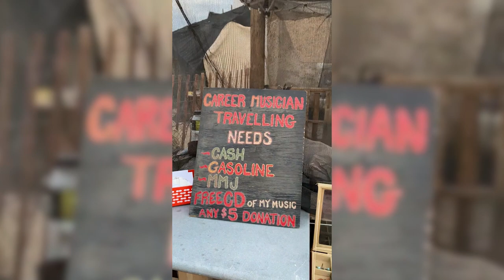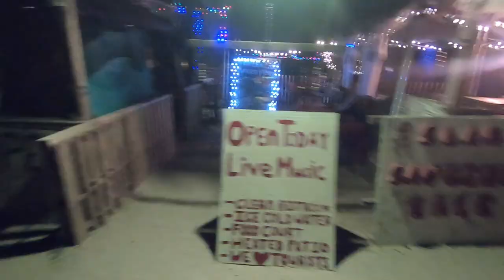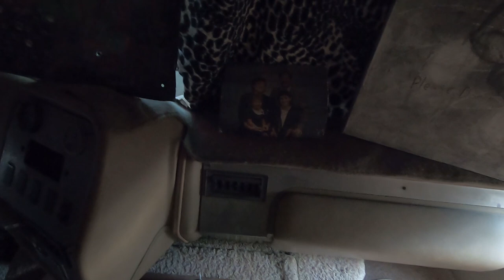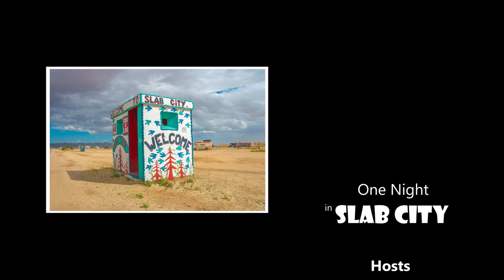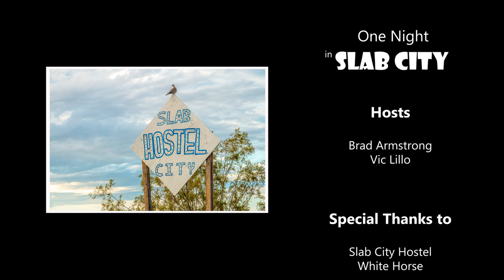Slab City (Episode I): One Night in Slab City - from The Slab City Trilogy - Slab City 2020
One Night in Slab City is where the "Four Winds of Change and Growth" are found, and where visitors learn to "Embrace the Unknown!"

This is the latest Adventure of Brad & Vic from the World's Worst VLOG, and you are invited along to enjoy the colourful sights and sounds of Slab City, California.  Some of you won't believe we actually stayed the night in Slab City, but when you meet White Horse, our incredible "Super Host" who owns the Slab City Hostel, you will understand.  He is interesting, gentle, and kind, and he will ensure "you won't be disappointed!"

Check out Slab City Hostel on Air B-n-B for an adventure you won't forget!